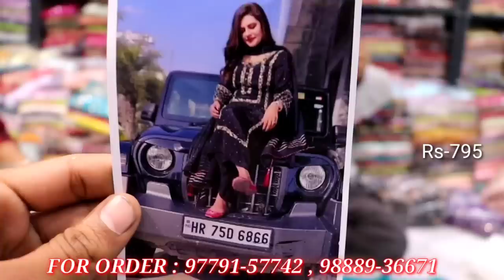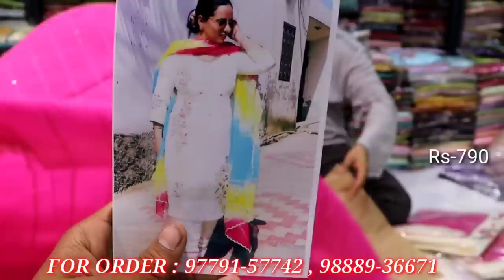Photo ਵਾਲੇ Suit ਪੂਰੇ Ludhiana ਚ ਪਹਲੀ ਵਾਰ || Premium Designs || Misha Tex Fab JMD Mall Ludhiana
gear links/flipkart

jbl headphone =

Shop address - Misha Tex Fab JMD Mall Ludhiana

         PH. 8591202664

searching Tags

ludhiana
ludhiana market

ludhiana
ludhiana market
gaisala road
gausala road
madhopuri market
ludhiana city

ludhiana kapda
cloth market
velvet
welewt suit

ludhiana gaushala

Keshav corner
ladis sweter
ladies dress
girls dress

palazoo
sarara

ludhiaan bedsheet
blanket ludhiana

Ludhiana innermost
Ludhiana woolan. Kids wear
Ludhiana woolan
boutique suits
party wear suits
punjabi suits
cotton suits
patiala suits
ex mill suits
fancy suits
designer suits
ladies suits
wholesale market suits
ambala market
ramtex suits
omtex suits
branded suits
imperial suits
sahiba suits
jai vijay suits
riva suits
kani suits
cotton kani suits
luxurious suits
cheapest suits
ambala suit marketp

WElCoME To WoRlD BEST INDIA SHoP

          TO order -

      Call-

                 # wholesale shop
top design
                 # bridal suits
                 # fabric collection
jaipuri design